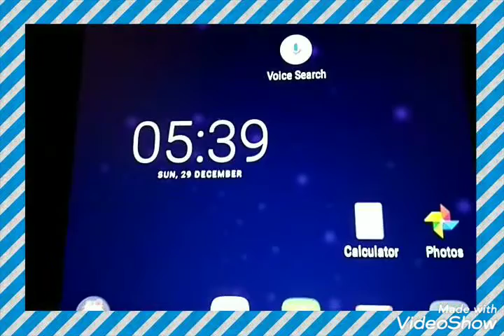Magic Pin Number Prediction...